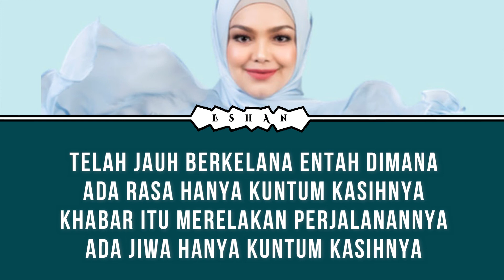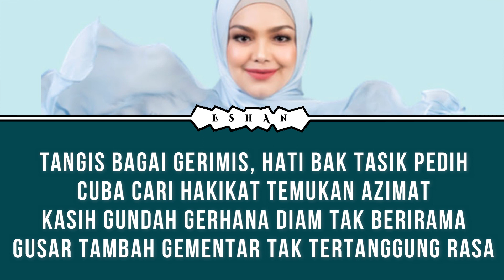NIRMALA I SITI NURHALIZA I TRADITIONAL I LIRIK I MAL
Hi,

Hai,
Terima kasih.

Ahh Gitchewww